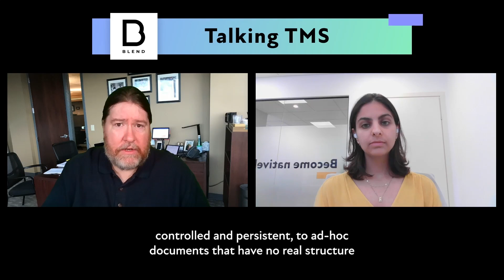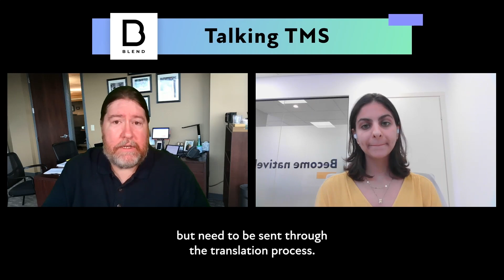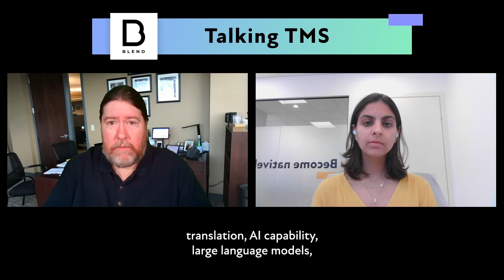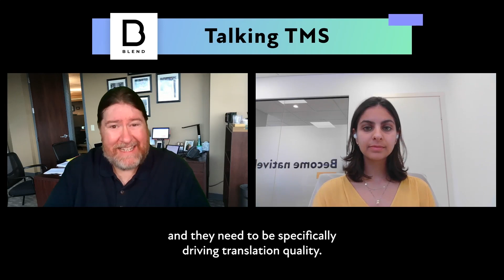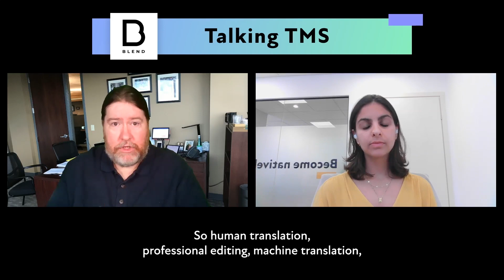Talking TMS with David from Phrase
In our second episode of Talking TMS, we spoke to Phrase's Enterprise Solutions Architect, David McNamee. Phrase is an enterprise translation tool that fully automates workflows.

Contents:
0:00 Introduction
0:35 What is Phrase?
1:37 Phrase vs other TMSs
2:32 Phrase's innovative approach to MT
4:28 Who should use Phrase?
5:27 Translating with BLEND on Phrase
7:10 Closing remarks

About Talking TMS
Talking TMS is a BLEND series where we speak to experts from the industry’s leading TMS companies to help global businesses make informed decisions and find the right TMS for their needs.